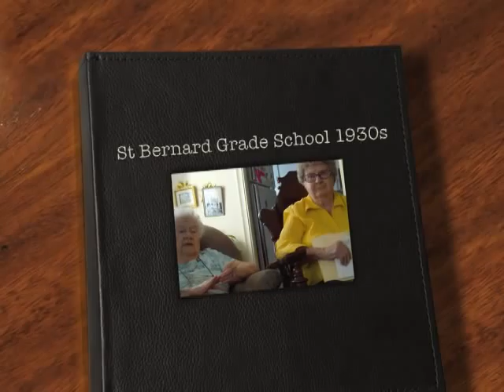St Bernard Grade School Omaha Turns 100 - 1930s Memories.mov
St. Bernard's Grade School  - Celebrating 100 years in the Omaha community.
These 2 women became friends in 1933 while in 6th grade at St. Bernard's Grade School.  Today, at 90 and 91, they are still friends and fondly remember their days in the little red brick school house.